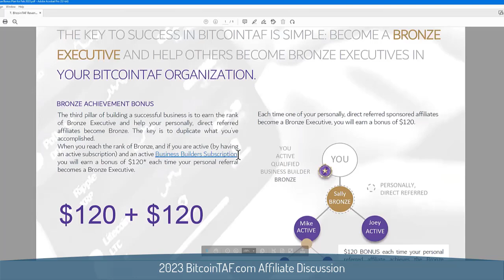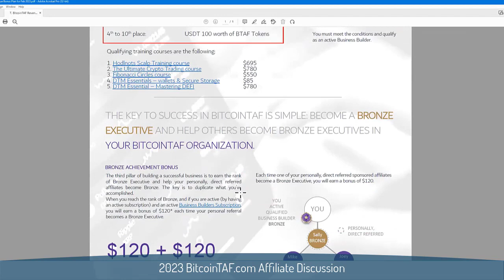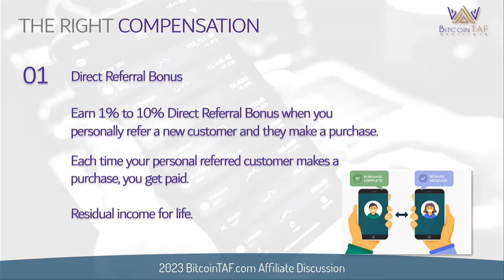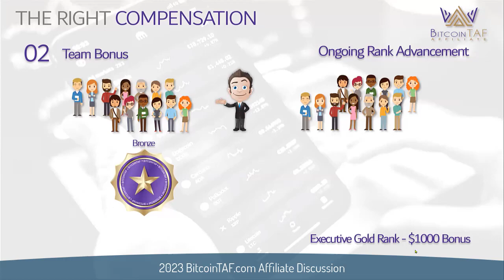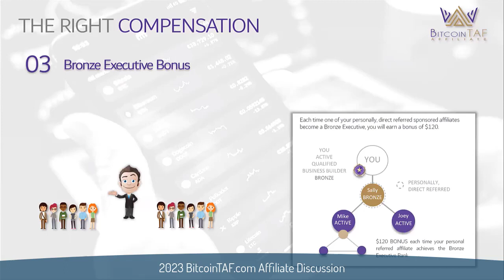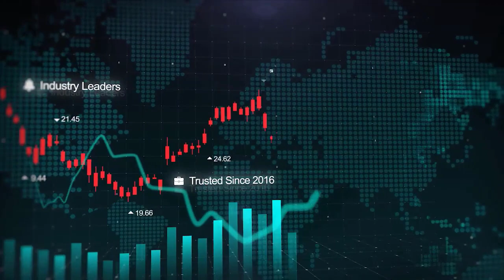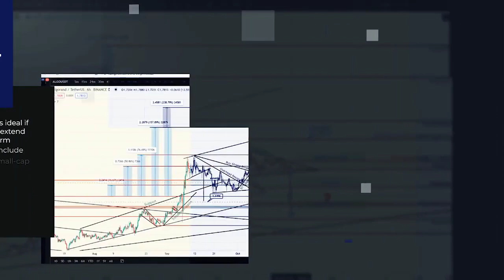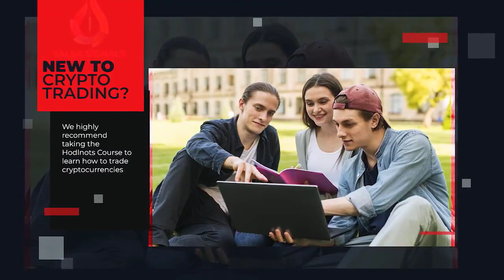Business Builders Explained for BitcoinTAF.com